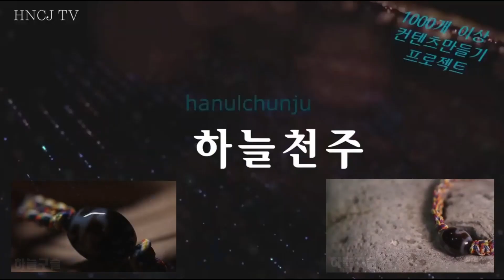[천주텃밭] 김장배추 무 고랑에 비료뿌리면 좋은 이유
김장배추  한랭사 터널재배